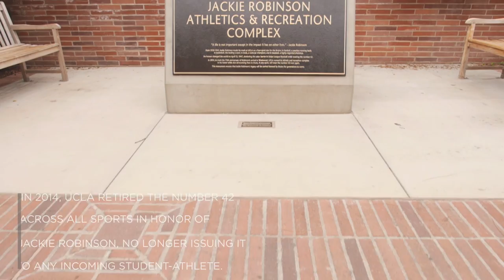Defining Moments: The Last 42s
Jelly Felix and Kenny Young are the last two Bruins to wear the iconic No. 42 at UCLA. The number is retired in honor of Jackie Robinson.